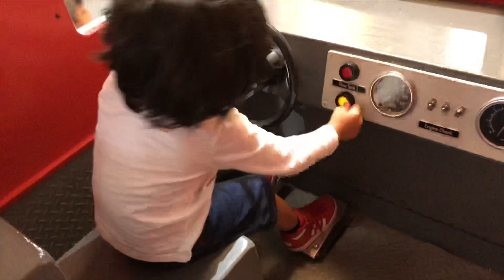Explores A Fire Truck at Children’s Museum! FDNY for Kids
Explores a Fire Truck at Children’s Museum of Manhattan in New York City on Summer 2022.